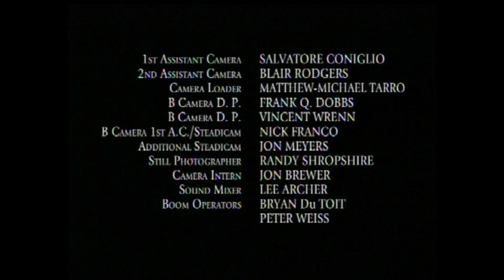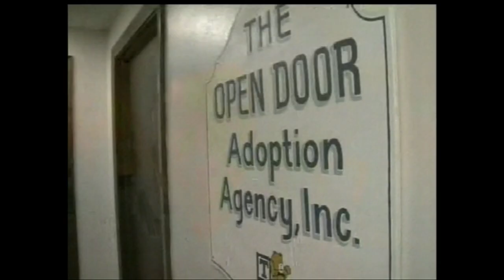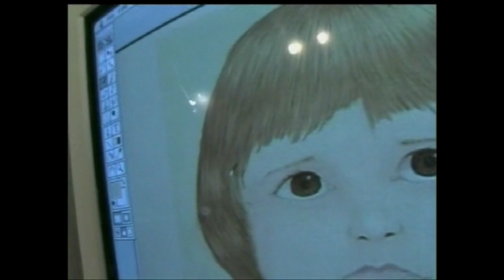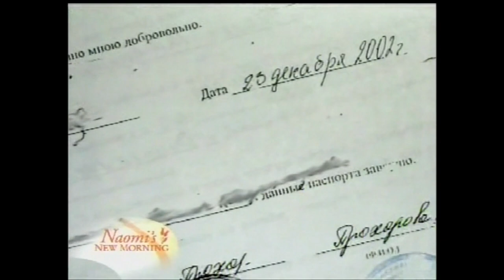Naomi's New Morning - Dec. 17, 2006 Judd family Christmas show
Naomi Judd Sunday morning talk show